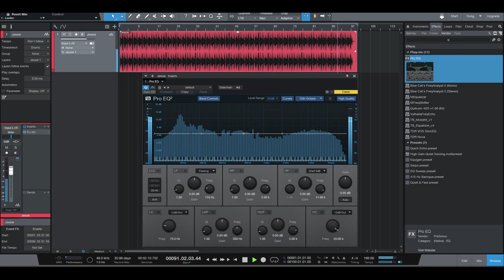Simple Old School Freestyle Beat (2020)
The Tempo of this beat is 166 BPM.